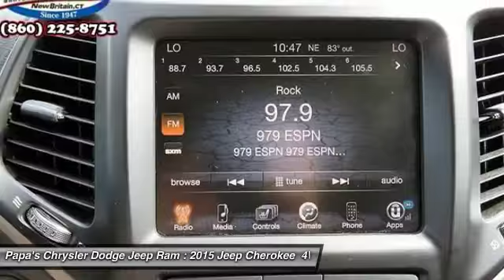2015 Jeep Cherokee New Britain CT U11667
2015 Jeep Cherokee Limited - $24525

585 E. Main St

Gray 2015 Jeep Cherokee, Carfax One Owner, Jeep Certified, Air Conditioning, Alloy wheels, Front dual zone A/C, Heated front seats, Leather Trimmed Bucket Seats, Power driver seat, and Radio: Uconnect 8.4A AM/FM/SXM/BT. Want to save some money? Get the NEW look for the used price on this one owner vehicle. Previous owner purchased it brand new! Jeep Certified Pre-Owned means you not only get the reassurance of a 3Mo/3,000Mile Maximum Care Limited Warranty, but also up to a 7-Year/100,000-Mile Powertrain Limited Warranty, a 125-point inspection/reconditioning, 24/7 roadside assistance, rental car benefits, and a complete CARFAX vehicle history report. This wonderful Jeep is one of the most sought after used vehicles on the market because it NEVER lets owners down. Papa's is CT's #1 reviewed dealer with almost 1600 online reviews. Come in and find out why at Papa's our people make the difference and our prices make the deals!